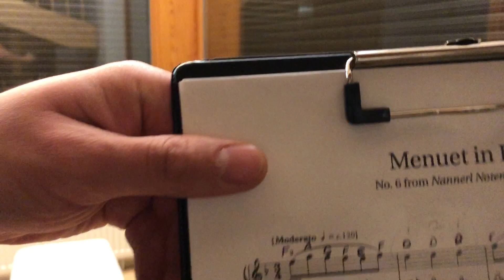Practice day #022 part 3 (2020.11.06) Menuet in F